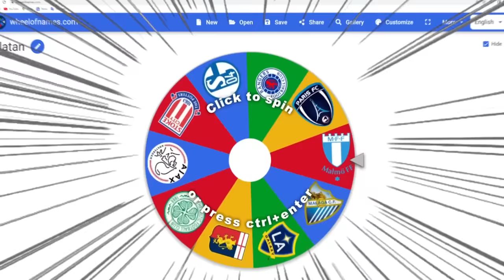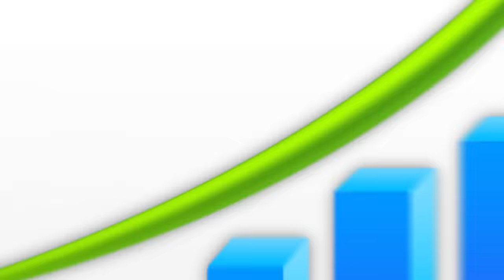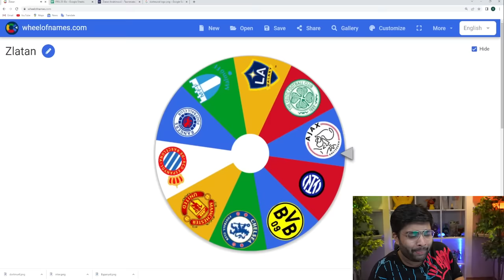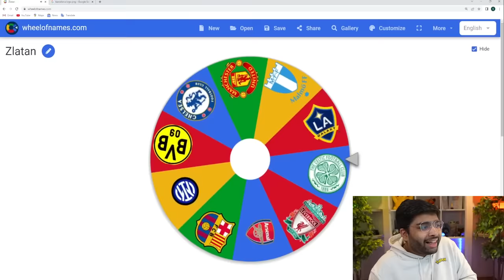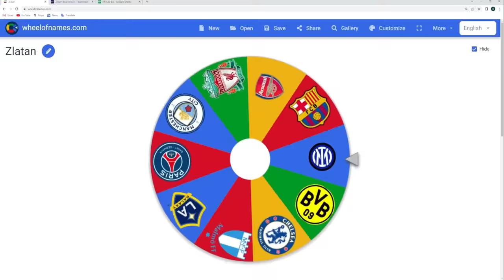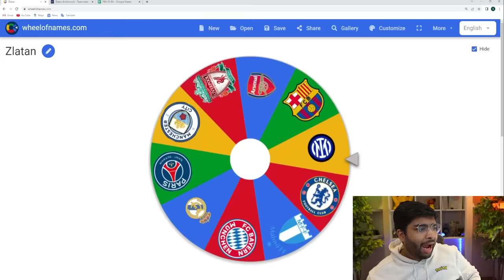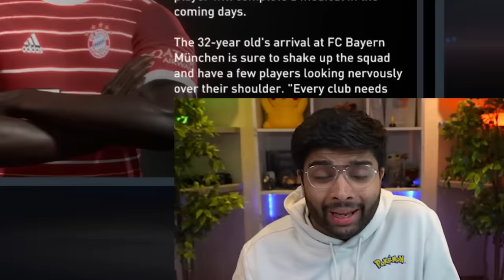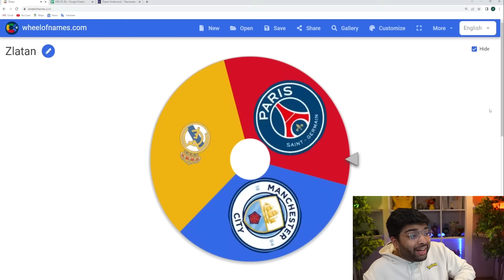Zlatan but the WHEEL decides his Career...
I Replay the Career of Zlatan in FIFA 23 Career Mode, but the Wheel of Career Mode will decide which clubs he joins!